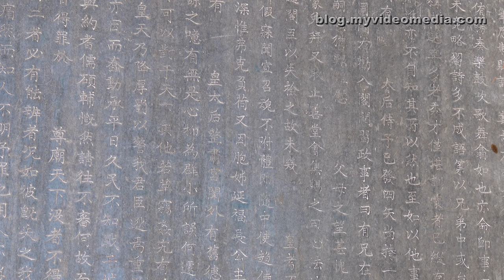Tomb of Emperor Tu Duc in Hue - Vietnam 4K Travel Channel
The tomb of Tu Duc is located 6 km outside of Hue. LangTu Duc is the burial site of the 4th emperor of the Nguyen dynasty. His reign lasted of 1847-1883 and was marked by uprisings and rebellions. He pursued a policy of isolation and persecuted Christians due to their faith. This called the resistance of the western countries on the plan and resulted in the cession of South Vietnam to the Frenchmen.
From 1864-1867, 3000 workers worked on the creation of the burial site. During Tu Doc's lifetime, it also served as a summer residence.
When you enter the complex, which is surrounded by a high wall, you see the artificial lake with an island in the middle. The emperor used the island as a place for meditation.
When we arrive, divers and workers had to fetch straight garbage and stones out of the muddy water.
Opposite the island is the Xung Khiem pavilion, which was used as a day room. Across a winding path along the lake we reach the honor courtyard via a few steps.
The courtyard is flanked by an elephant, a horse and Mandarin statues.
Directly behind is the stele pavilion. The glorious deeds of the ruler are listed on the stele. The stele is the largest artificial stone block in Vietnam.
Behind is the temple for the worship of the emperor and empress, with the relics of the couple.
A small pond in the middle completes the ensemble. By another gate we reach the real mausoleum which was held very simply.
In the middle of the oval you can see the powerful stone coffin.
On the way back we visit briefly the Summer Palace, which was used for ceremonial purposes. It is located on a small hill in front of the lake.

Das kaiserliche Grab von Tu Duc liegt 6 km außerhalb von Hue.
Lang Tu Duc ist die Grabanlage des 4. Kaisers der  Nguyen-Dynastie. Seine Regierungszeit dauerte von 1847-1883 und war geprägt von Aufständen und Rebellionen. Er verfolgte eine Politik der Abschottung und verfolgte Christen wegen ihres Glaubens. Dies rief den Widerstand der westlichen Länder auf den Plan und führte zur Abtretung von Südvietnam an die Franzosen.
An seinem Grabmal arbeiteten 3000 Arbeiter von 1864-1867. Zu seinen Lebzeiten diente sie auch als Sommerresidenz.
Nach dem Betreten der Anlage, die von eine hohen Mauer eingefasst ist, steht man vor einem künstlichen See mit einer Insel in der Mitte. Diese wurde vom Kaiser zu Meditationszwecken genutzt. Taucher und Arbeiter mussten gerade Müll und Steine aus dem trüben Wasser holen.
Der Insel gegenüber steht der Xung Khiem Pavillon, der als Aufenthaltsraum genutzt wurde. Verfolgt man den gewunden Pfad entlang des Sees weiter erreicht man über einige Stufen den Ehrenhof.
Flankiert wird dieser von einem Elefant, einem Pferd und Mandarin Statuen. Direkt dahinter steht der Stelen-Pavillon. Die Ruhmestaten des Herrschers sind auf der Stele aufgeführt. Die Stele ist der Größte künstliche Gesteinsblock in Vietnam.
Danach folgt der Tempel zur Verehrung des Kaisers und der Kaiserin mit den Reliquien des Herrscherpaars.
Ein kleiner Teich in der Mitte rundet das Ensemble ab. Durch ein weiteres Tor erreicht man das eigentliche Mausoleum, das sehr schlicht gehalten wurde.
Lediglich ein mächtiger Steinsarg seht in der Mitte des Ovals.
Auf dem Rückweg besichtigen wir noch kurz den Sommerpalast, der für zeremonielle Zwecke genutzt wurde. Er befindet sich auf einer kleinen Anhöhe vor dem See.